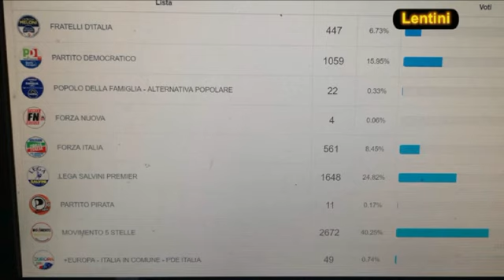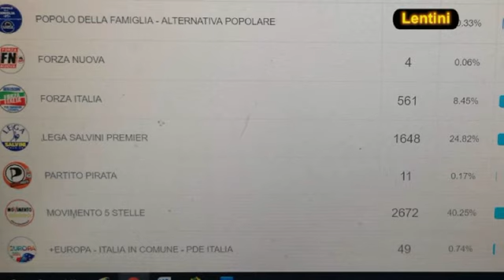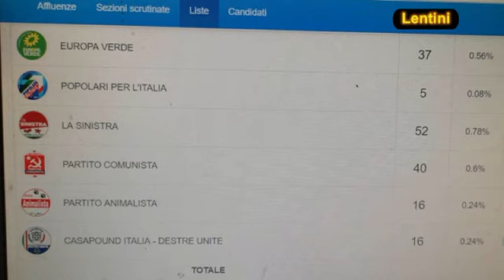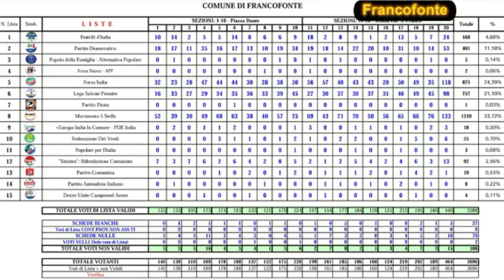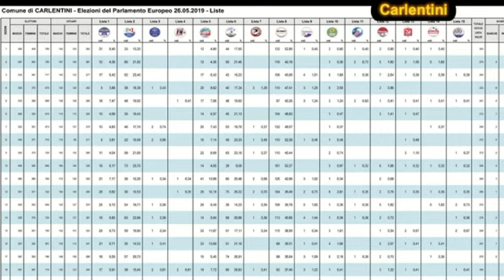TG 27 MAGGIO 2019 (lanotizia.tv)